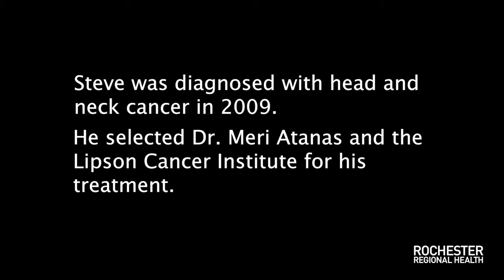Cottom Family: Patient Story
Steve and Jane Cottom have learned to embrace the unpredictable. Steve was diagnosed with head and neck cancer in 2009 and reflected on the journey in honor of Giving Tuesday.